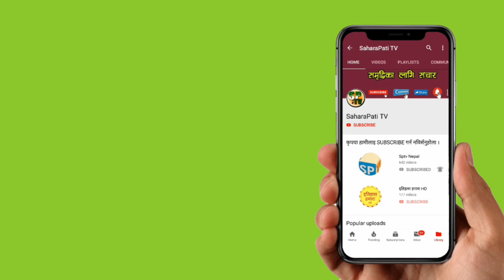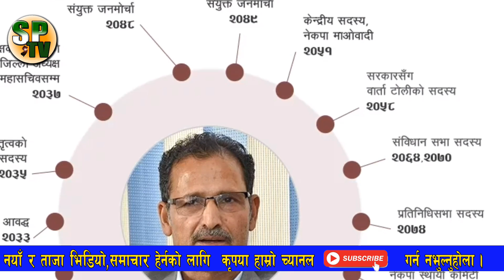प्रधानमन्त्री KP sharma Oli र संचारमन्त्री Gokul Baskota विरुद्ध अख्तियारमा उजुरी, BBCNEws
अग्नि सापकोटालाई सभामुख बनाउने यति ठूलो सम्झौता, एमसीसी पास गर्ने ओलीको बटमलाइन LIve